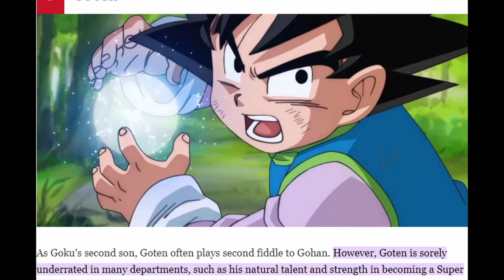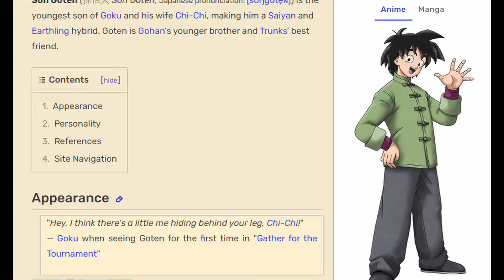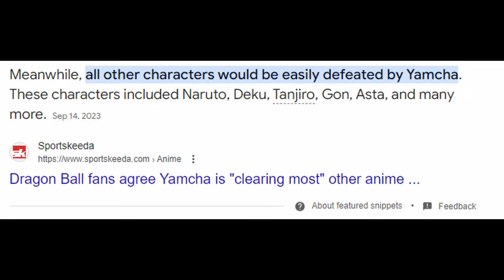Most UNDERRATED Characters in DRAGON BALL! (Top 5)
Looking at the most underrated, underpowered, and underappreciated characters from the entire Dragonball z universe!